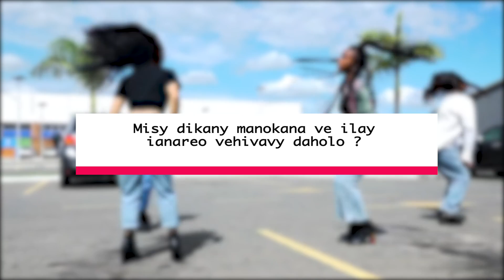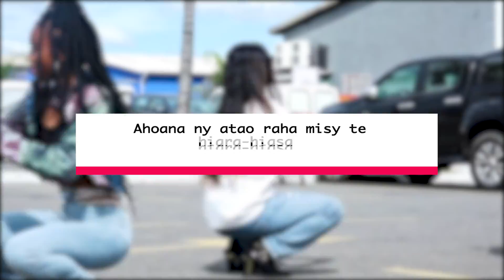STEP_UP ~~ DiH'MaX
Ampahafantarinay anareo indray ity tarika iray ity izay malaza amin'ny fiangalina dihy miaraka amin'ny kiraro avo, tsy iza izany fa ny DiH'MaX